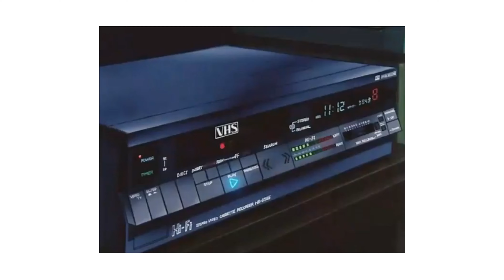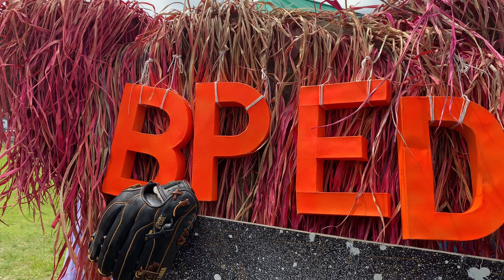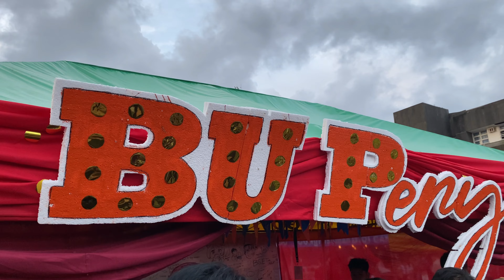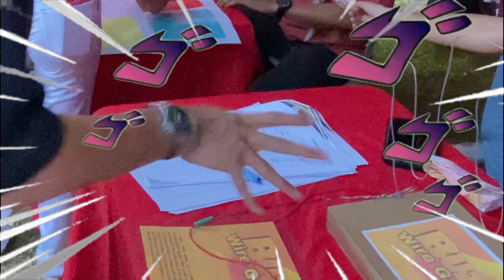Bicol University Welcome Party | BUtopia Highlights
0:00 - Preview
2:33 - Montage
5:09 - Booths
5:45 - Breaktime
5:59 - Urag BUeño Dance
7:26 - Booths Pt. 2
7:47 - Concert/Live Performances & Booths
11:13 - Nighttime Concert
14:40 - Bandang NEY Concert